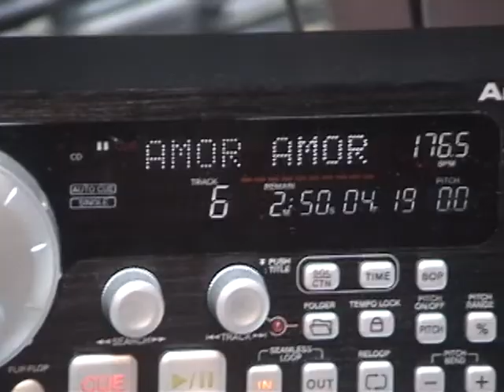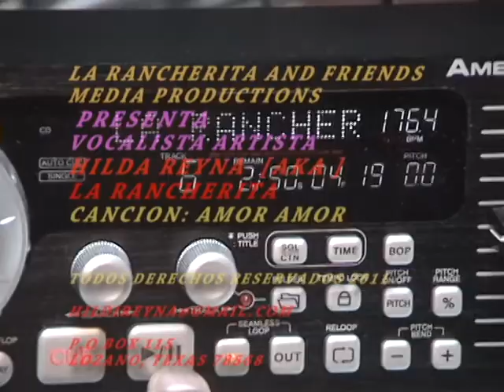Amor Amor Music Video by La Rancherita-Hilda Reyna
Recording Artist Hilda Reyna aka La Rancherita Official Music Video for Amor Amor.